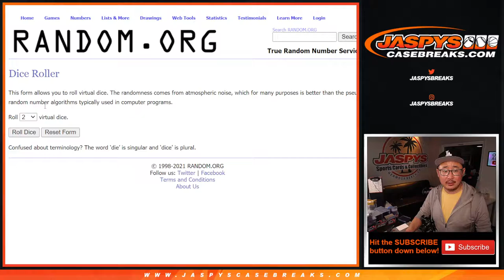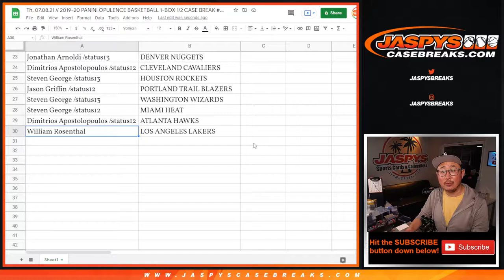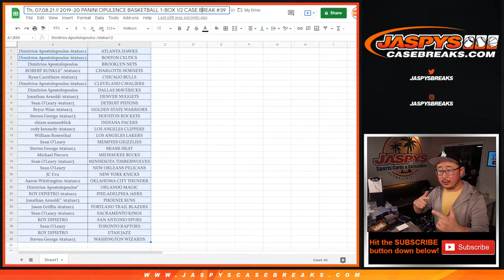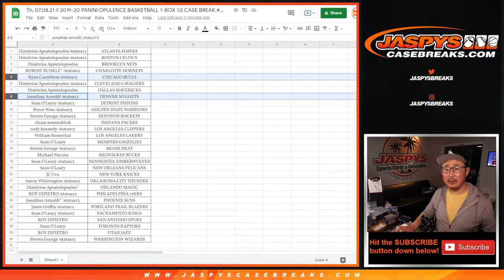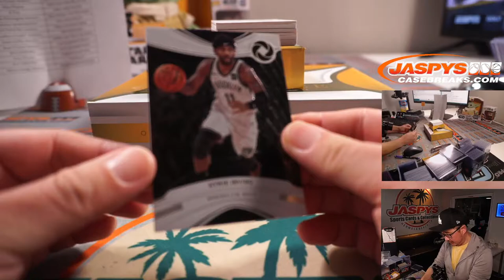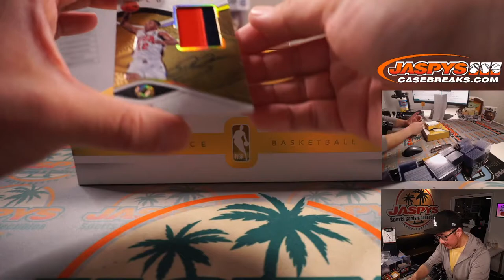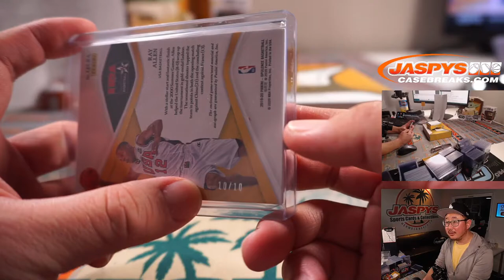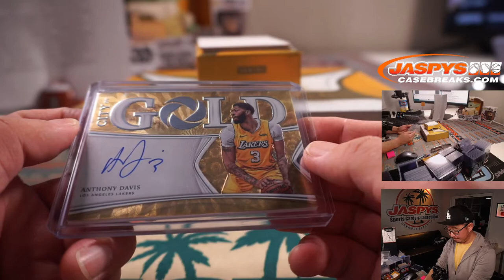Th, 07.08.21 // 2019-20 PANINI OPULENCE BASKETBALL 1-BOX 1/2 CASE BREAK #39 RANDOM TEAMS*